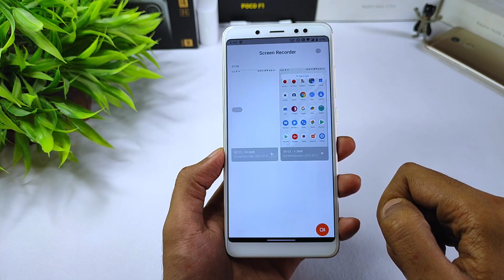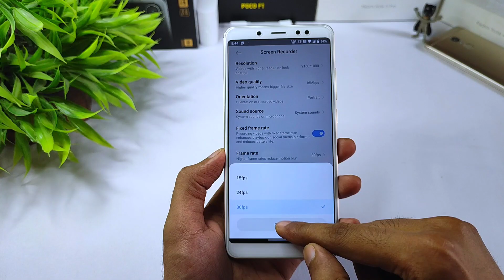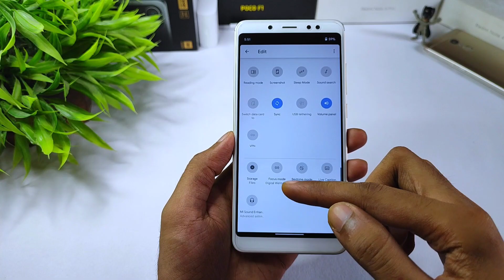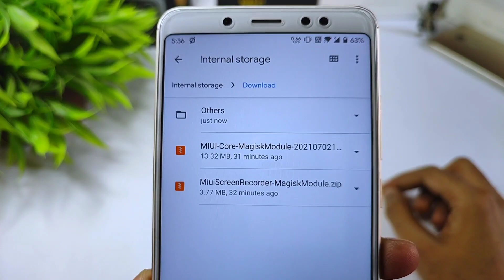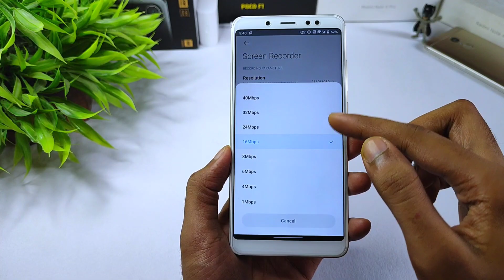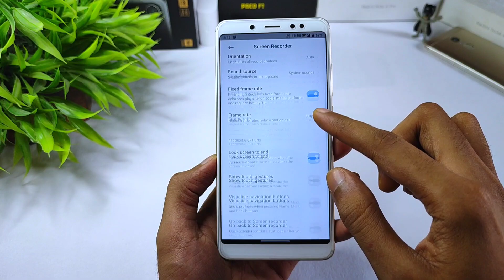MIUI Screen Recorder For Any Custom Rom (AOSP) Any Device | Smooth Recording | Installation